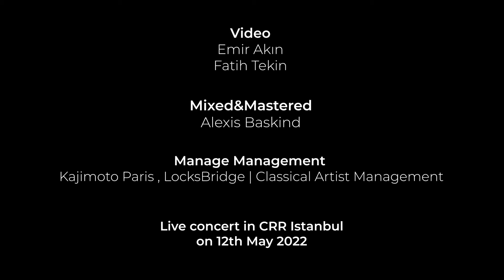Duo Silke Road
WU Wei-Sheng
Cagatay Akyol - Harp

Live concert in CRR Istanbul 12 April 2022